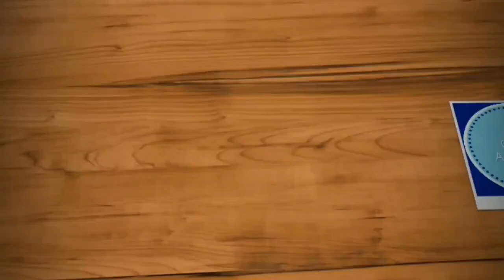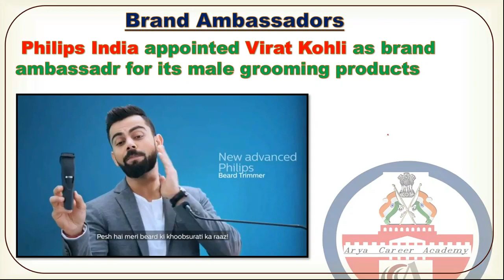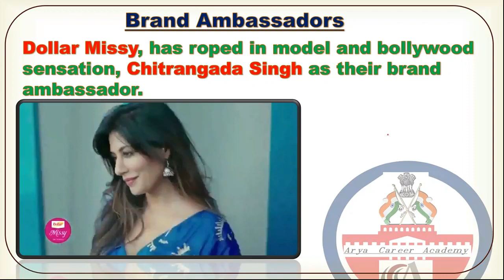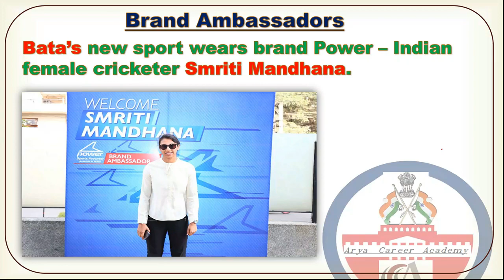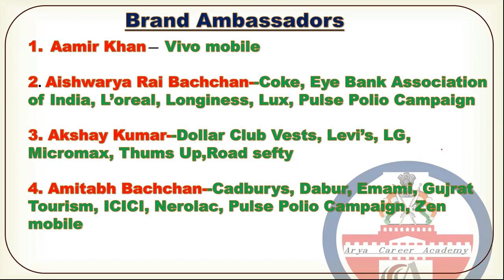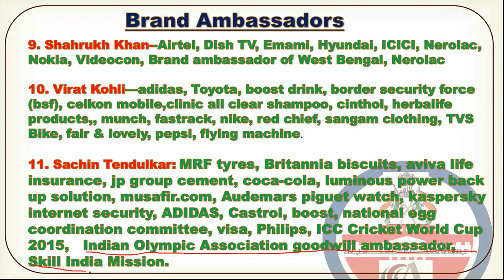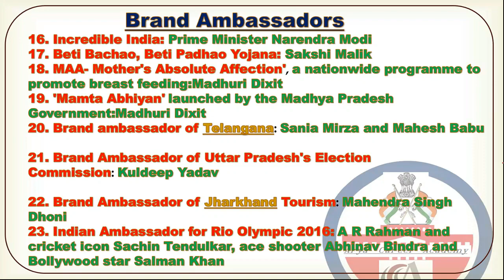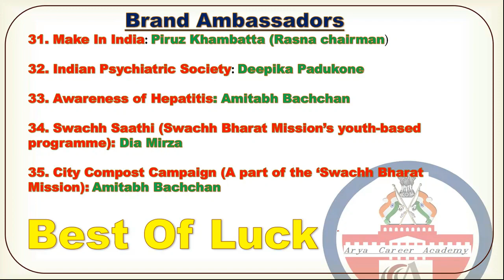ब्रांड एम्बेसडर 2018 की पूरी लिस्ट | Brand Ambassador 2018 Full List | Railway ALP | RRB Group D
# ब्रांडएम्बेसडर BrandAmbassador #2018

ब्रांड अंबेसडर 2018 से संबंधित महत्वपूर्ण  प्रश्न Brand ambassador 2018 important question answer

In this video, I discussed about the person who has apoointed as Brand Ambassadors of different products, brands.